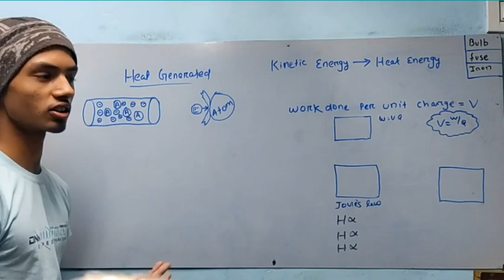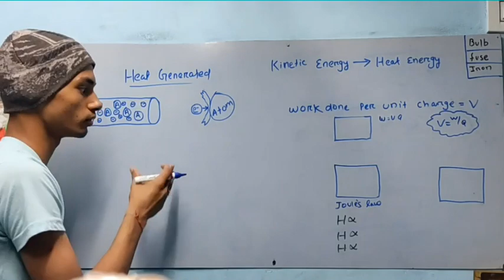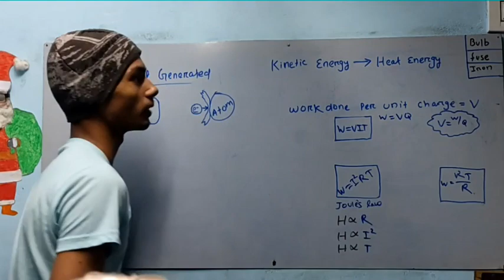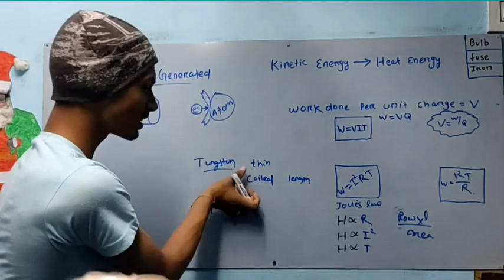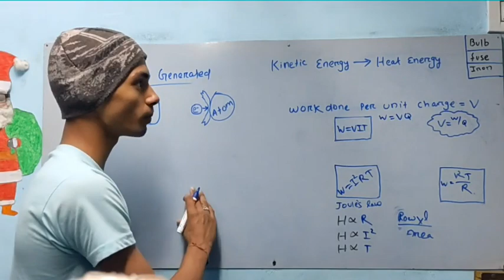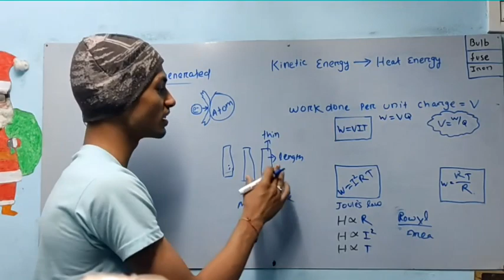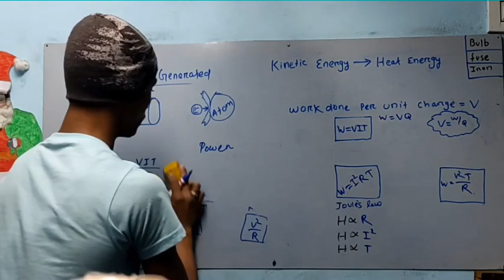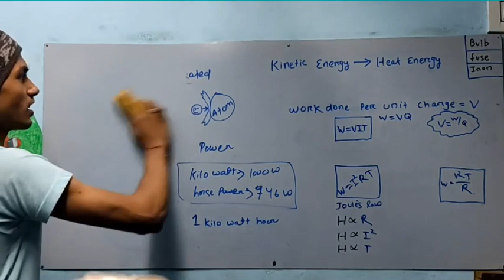heating effect of electric current and it's practical application|| electric power|| electricity 16